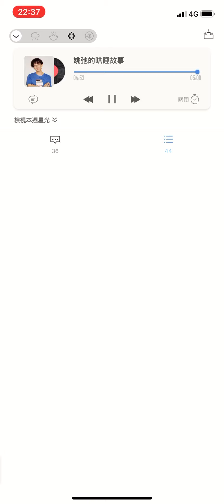小睡眠App 姚弛哄你入睡